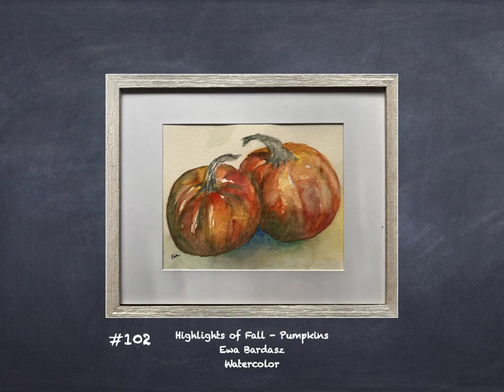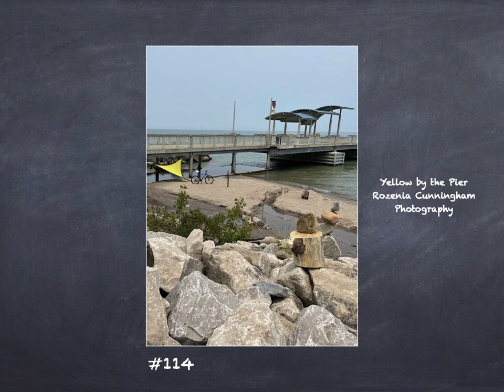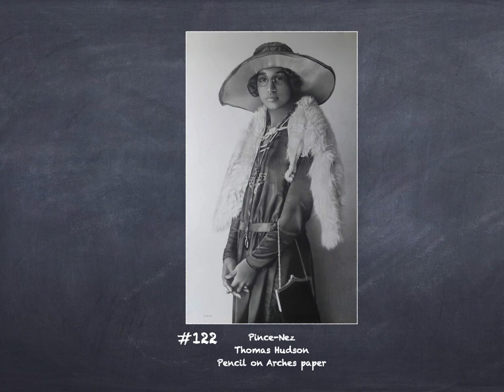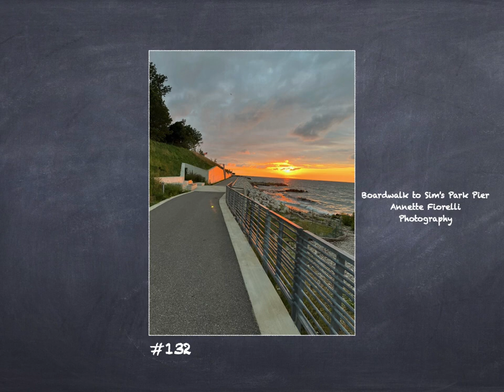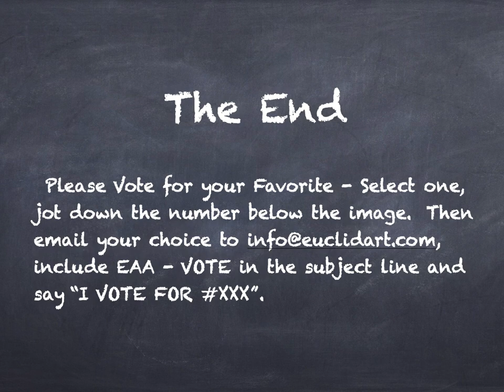Euclid Art Association 2024 Virtual Winter Show (People's Choice Award)Vote for Your Favorite!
VIRTUAL LEAP YEAR WINTER SHOW @EuclidArt.com, Jan 8 - Feb 29, 2024.  VOTE NOW FOR THE PEOPLE’S CHOICE AWARD.  Everyone can vote…through February 29!  Vote for one….your most favorite!    and to Art Show Page.  There are 42 stunning pieces of art in the show from 21 talented EAA members in OHIO and other USA states.  Some of the artworks are for sale.  If interested in purchasing art, contact the artist or send request with name of artist and title of work to . Winner will be posted March 1 on our website, You Tube and Facebook.